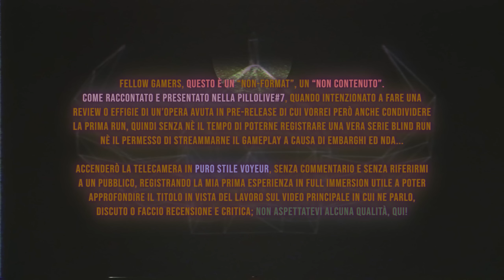"Fardelli" - Final Fantasy XVI w/Sabaku & Phenrir, BackSeat Blind Run #21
00:00:00 Prefazione
00:00:41 Si riprende
00:01:07 Lettura "I Mille Tomi"
00:27:28 Gameplay [Secondarie]
00:59:27 Gameplay [Secondarie e cacce]
01:12:25 HUB e negozio
01:15:02 Cutscene
01:18:09 Gameplay
01:21:18 Cutscene
01:23:05 Gameplay
01:24:45 Cutscene
01:36:58 Gameplay
01:40:52 Cutscene
01:41:22 Gameplay
01:44:58 Cutscene
01:51:02 Bossfight
01:53:36 Cutscene
01:59:35 Cutscene
02:09:53 HUB e Abilità
02:16:54 Speculino, Lettura e salvataggio partita. Alla prossima ;)

● PSN: SnM_88

➤ COLLABORATORI
♫ Compositori: